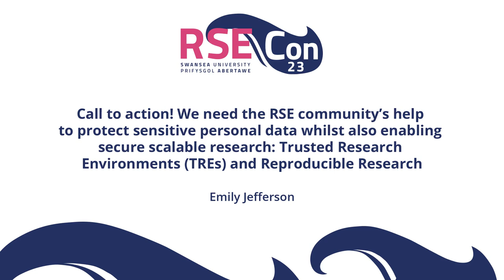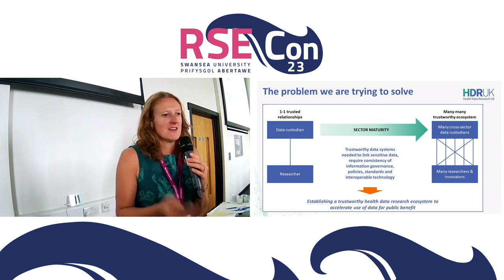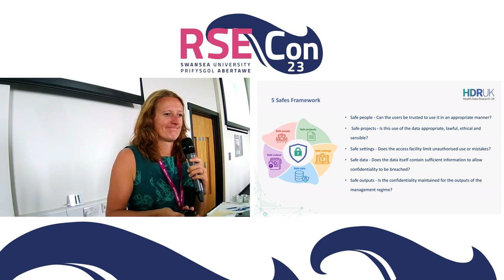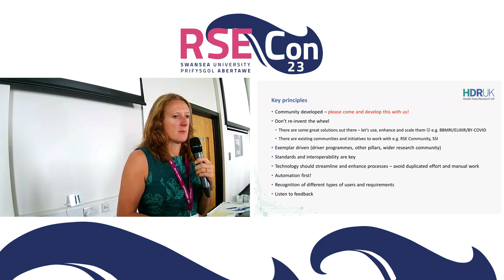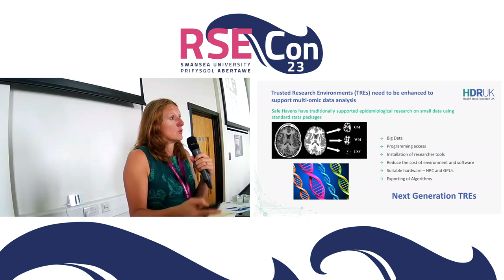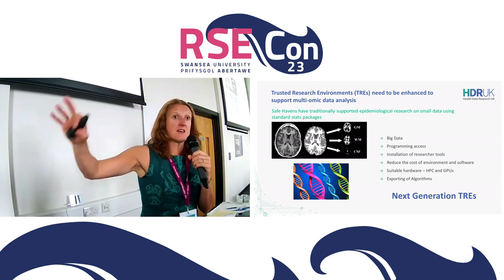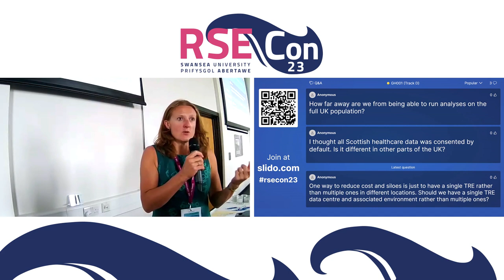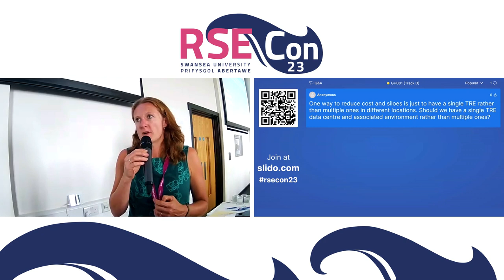Emily Jefferson: Call to action! Trusted Research Environments (TREs) and Reproducible Research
A talk from the Platforms session at RSECon23 at Swansea University, on 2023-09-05.

Abstract:
Across the country, data are collected for administrative purposes by a range of groups such as the health and social services, HMRC, education services and the police to answer key research questions which could not be answered without access to the data. Quite rightly, for ethical and legal reasons, these data must be handled securely thus protecting the confidentiality of the data subjects. Trusted Research Environments (TREs) (also known as Safe Havens or Secure Data Environments) are environments where researchers can assess de-identified data without being able to export the individual level data. TREs generally follow the Five Safes principles and are tightly controlled, with research users unable to access the internet during whilst in the TRE, and able to export only aggregate level information e.g. a graph or a table. Historically, as data from TREs cannot be shared, this often means that the technology innovations that have been made (such as infrastructure as code, software tools, data cleaning, curating, and analysis pipelines) have also not been shared and enhanced like they have in other disciplines. There is also a need for innovative research in federated solutions, data standards and reproducible research. The field needs the input of the RSE community to innovate in this space and bring ideas and solutions from other disciplines!